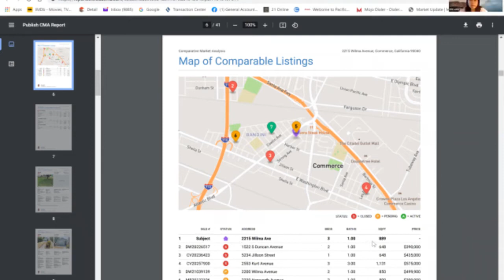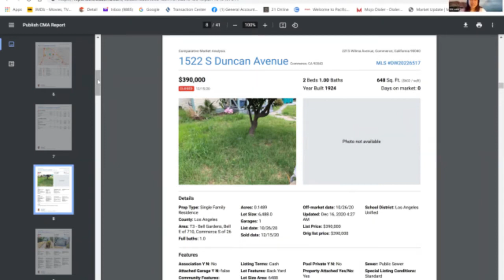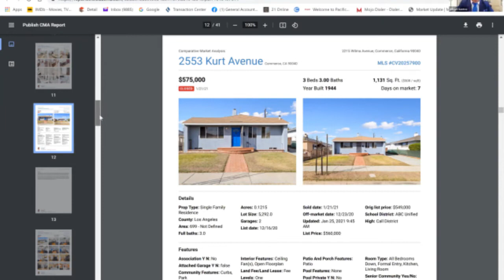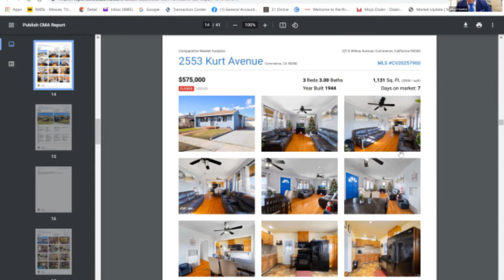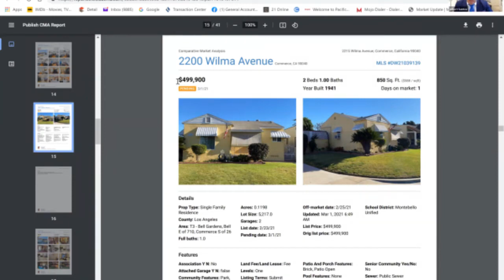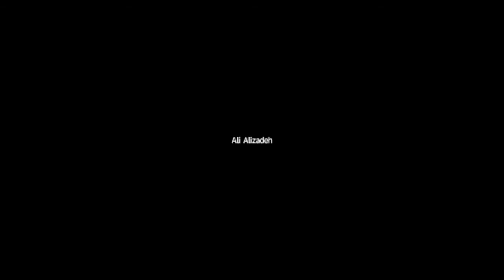VST: Albert Santos Listing Presentation Role Play with Robert Hertel